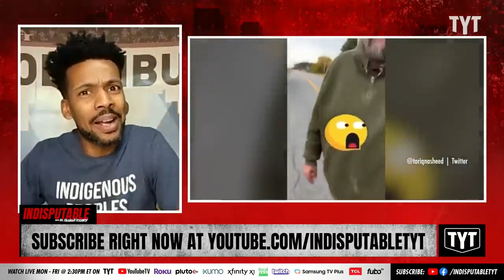Racist Man Messed Around And Found Out (MIRRORED)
By Indisputable with Dr. Rashad Richey
THANKS FOR ANY SUPPORT.
PEACE & BLESSINGS.